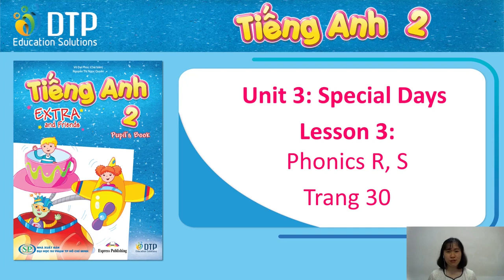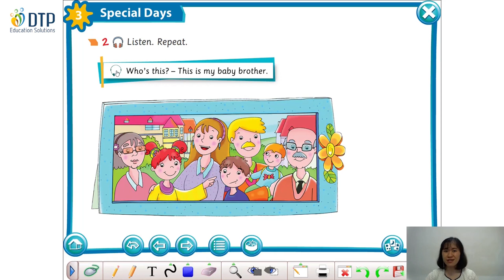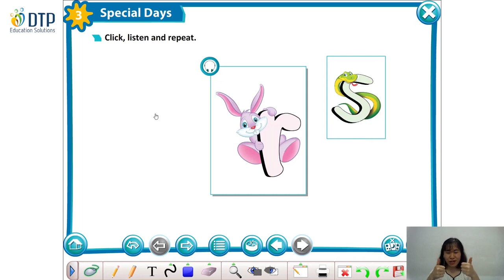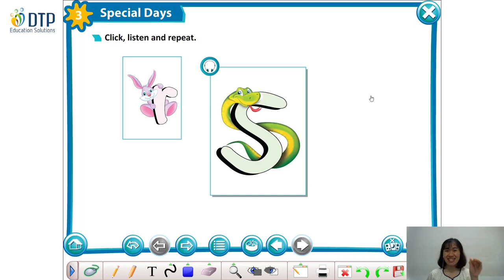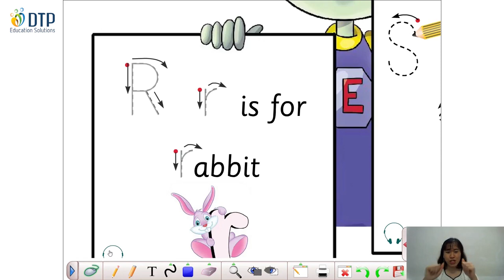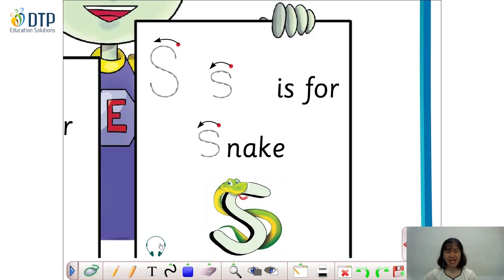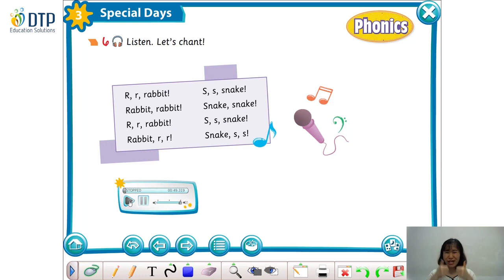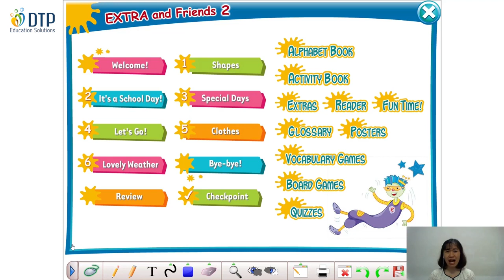Unit 3 Special days L3